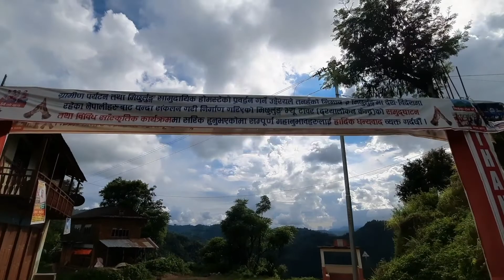Mirchhulung View Tower | Bhimad|Tanahun